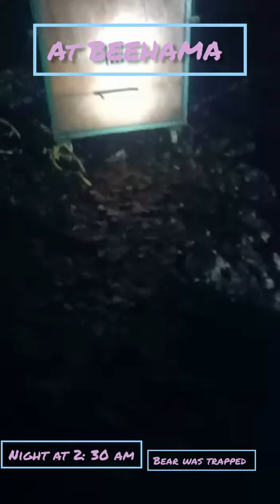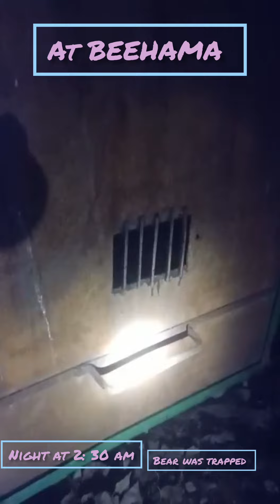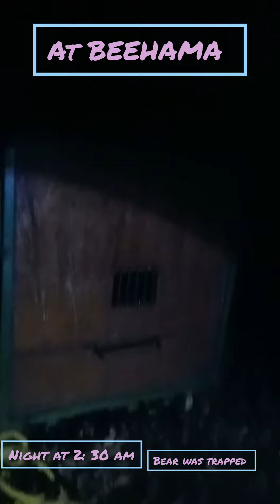BEEHAMA update bear trapped wildlife beehama update